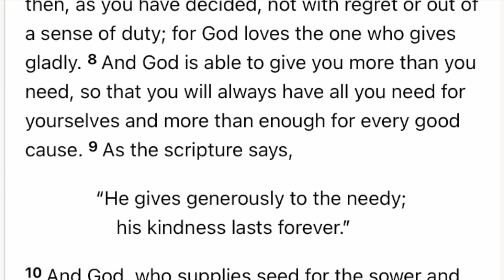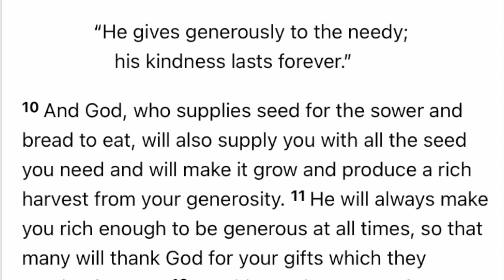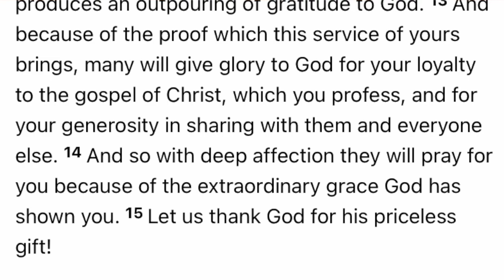The Shepherds Table: The O of the ABCs of a DOA Lifestyle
What do you do when you have faithfully been abiding by God's word, endeavoring to move according to what God has said and things are still going wrong and becoming more than challenging?

The O of the ABCs of living a DOA Lifestyle helps guide us in that pursuit.

What is a DOA lifestyle? The consistent effort exerted to discern what God is saying, respond appropriately (Obediently) which sets us up to receive all that God wants to bless us with (Attachments).